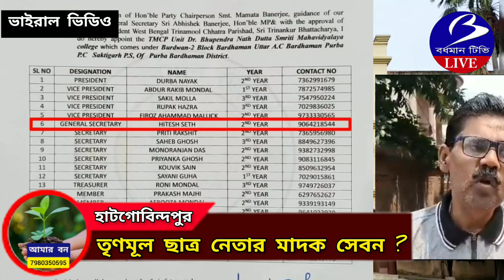HATGOBINDAPUR. তৃণমূল ছাত্র নেতার মাদক সেবন কলেজ ক‍্যাম্পাসে ? : ভাইরাল ভিডিও ঘিরে আলোড়ন